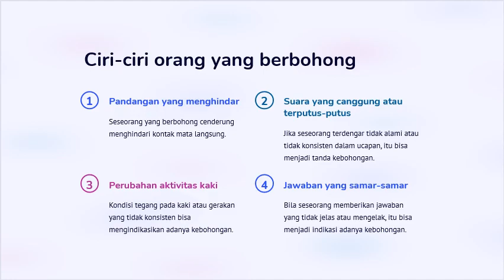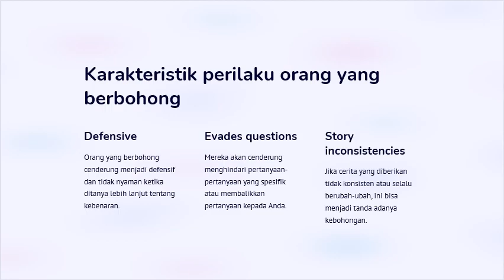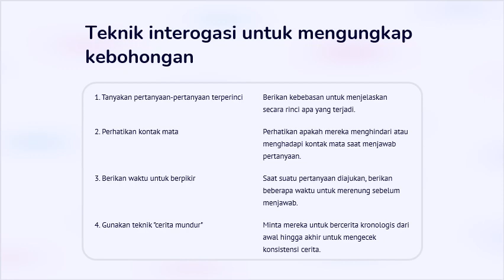10 Motivasi Bagaimana Mengenalinya Jika Seseorang Berbohong Kepada Anda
Berikut beberapa Video dan pengetahuan seputar “Motivasi Hidup” yang akan membuahkan hasil selamanya. Psikologi manusia sangat menarik! Kita semua tahu bahwa kita harus siap menghadapi apa pun yang terjadi dalam hidup kita, namun kenyataannya, kita sering merasa sangat tidak siap. Tentu saja, ada kalanya Anda berada dalam situasi yang memerlukan salah satu keterampilan hidup yang Anda harap sudah Anda pelajari sebelum Anda membutuhkannya. Hal baiknya adalah Anda selalu dapat meningkatkan diri sendiri! Kita menjalani hidup dengan mempelajari banyak hal seiring berjalannya waktu. Tidak ada panduan hidup. Namun, ada keterampilan tertentu yang sulit dipelajari tetapi akan membuahkan hasil selamanya. Mulai dari akuntabilitas hingga pemikiran kritis dan pengambilan keputusan. Perbaikan diri adalah untuk semua orang. Dan meskipun hal-hal terbaik dalam hidup sering kali hal itu membutuhkan waktu dan ketekunan untuk mendapatkannya. Hal ini terutama terjadi pada kecakapan hidup ini.